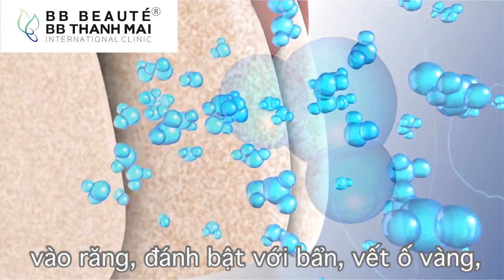ƯU ĐÃI 30%++ RĂNG TRẮNG BẬT 3 TÔNG +++ BB THANH MAI-18006617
Răng ố màu, răng vàng, xỉn màu khiến nụ cười kém duyên, cười sợ người khác thấy... răng
 Răng trắng sáng auto xinh. Công nghệ mới nhất 2019 giúp bạn giải quyết được nỗi buồn vì cười kém duyên, vô tư cười khoe răng trắng sáng.

Công nghệ trắng răng thế hệ mới tác động bằng Sóng Radio Frequency đánh bật với bẩn, vết ố vàng, mảng bám lâu năm với tần số 7 triệu lần trên mỗi giây.

Hiệu quả của công nghệ trắng sáng răng tại BB Thanh Mai
✨ Giúp răng trắng
✨ Sáng bóng
✨ Tăng sinh collagen giúp hồng hào nướu

Đặc biệt:
✅ Quá trình điều trị êm ái, nhẹ nhàng
✅ Hiệu quả thấy ngay sau khi điều trị
✅ Phù hợp với những người răng yếu, răng nhạy cảm

Nếu bạn muốn răng trắng sáng, cười duyên dáng đăng ký ngay tại đây để nhận ưu đãi lên đến 30%++

🏣 Cơ sở 1: Số 2 Bùi Thị Xuân, Quận 1 - TP.HCM/ ĐT: - - 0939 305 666

🏣Cơ sở 3: 74 Tô Hiến Thành, P.Bùi Thị Xuân, Quận Hai Bà Trưng – Hà Nội/ ĐT